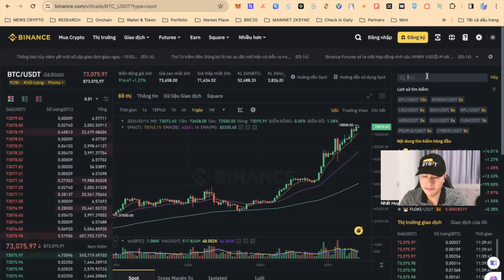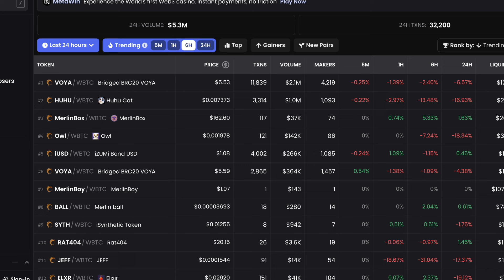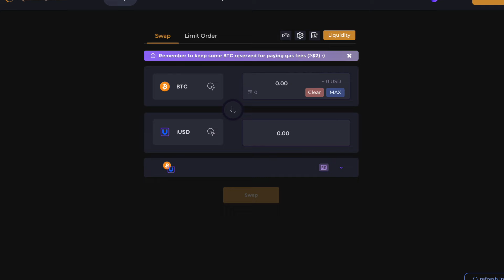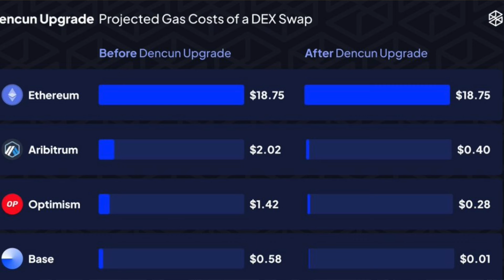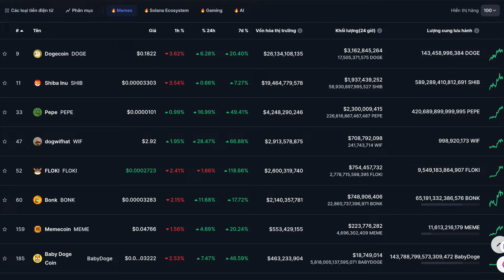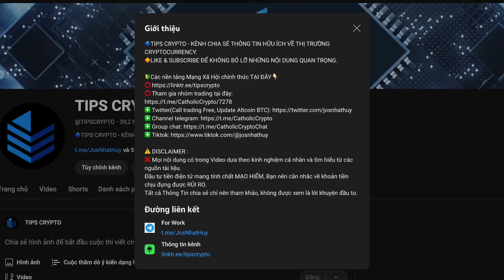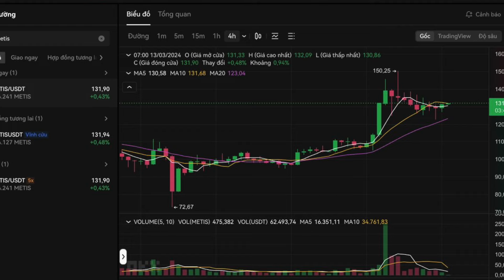TOP DÒNG COIN 2024 TIỀM NĂNG TĂNG TÀI KHOẢN LỚN / TIPS CRYPTO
🔰 Đăng kí OKX giảm phí giao dịch, kèm nhiều bonus tiền mặt cho tài khoản mới

🔰 Đăng kí mở tài khoản đối tác OKX, Binance, Mexc, KuCoin, Bybit, Bitget
 (Để nhận được ưu đãi Bonus tiền mặt hoặc GIẢM phí giao dịch trọn đời)